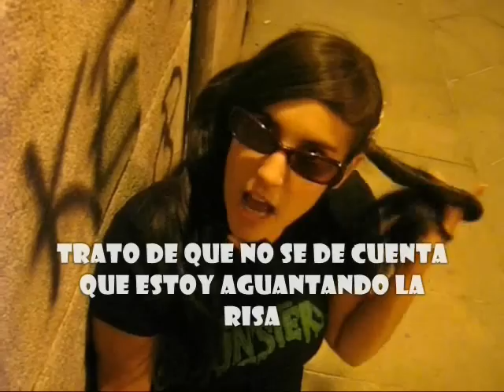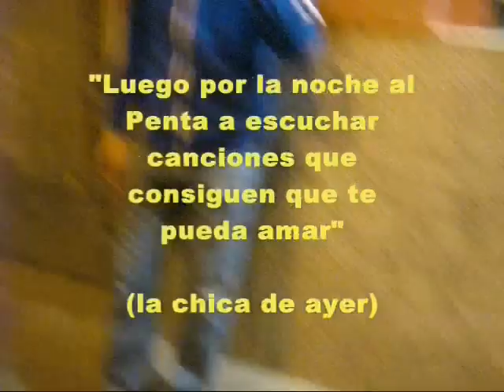EL DOCUMENTAL de "Los mapas siempre mienten" (VIDEO 1)